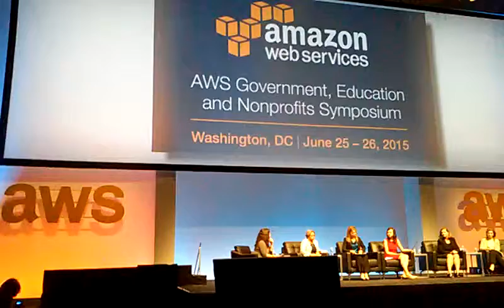AMAZON WEB SERVICES . 2015 SYMPOSIUM WASHINGTON DC USA [4] DR NTUBA THOMPSON AKWO